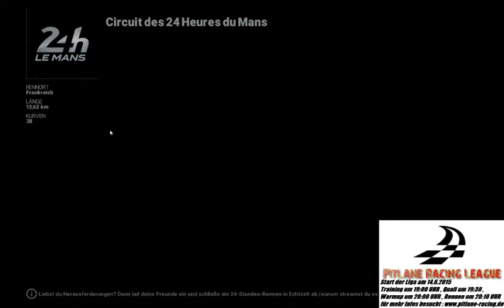[GER] Project Cars Training (Part 13)